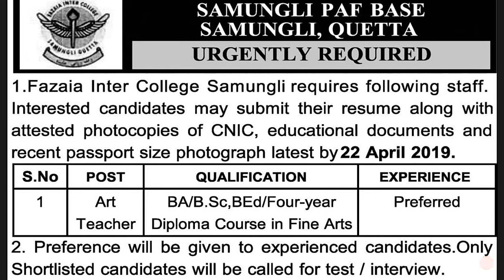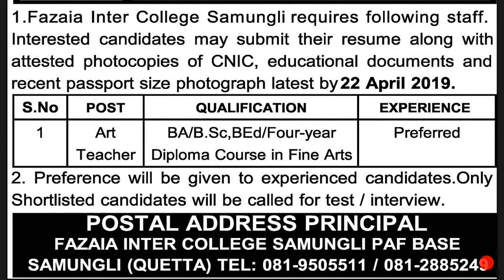Teachers jobs2019|teaching jobs in Pakistan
latest new jobs available in Pakistan Pak new jobs in Pakistan latest 2019.

For Audience:---
jobs in Pakistan , teachers jobs, Teaching jobs latest 2019,Pak new jobs, Pak jobs.